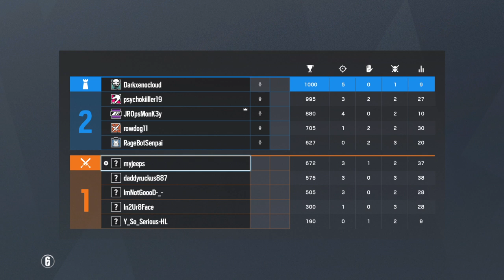Tom Clancy's Rainbow Six® Siege_20190512134338